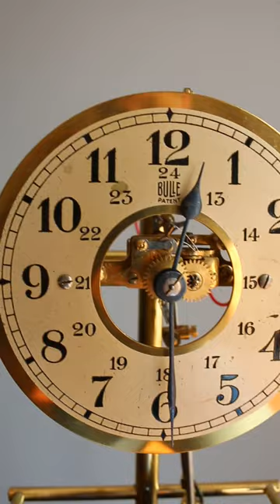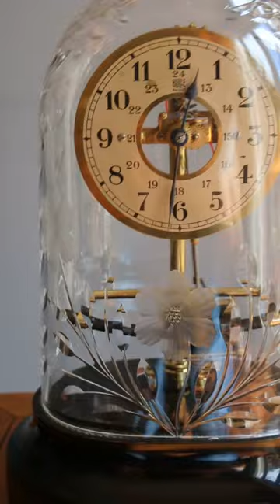Electric bulle clock 1920s